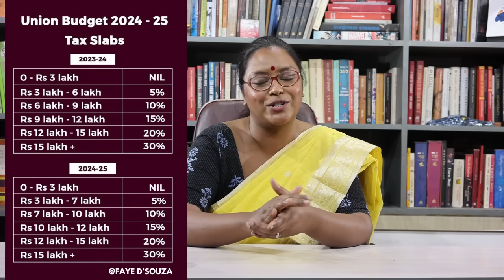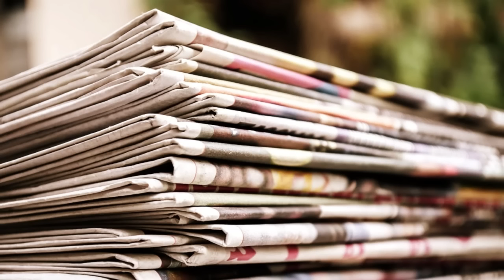বাজেট ২০২৪: লাভের গুড়, নীতিশ-নাইডু খায় - গদি বাঁচাতে বিজেপি অসহায়? পাশে পেতে এত খরচা হবে বারবার?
বাজেট ২০২৪ - সপ্তমবার বাজেট পেশ করলেন অর্থমন্ত্রী নির্মলা সীতারামন। মোট কত টাকা পেল অন্ধ্রপ্রদেশ ও বিহার? ১২ জন সাংসদ দিয়ে বিহার যা পেল, ১২ জন সাংসদ দিয়ে বাংলা পেল না কেন? মধ্যবিত্তের কপালে শুধুই কচু!